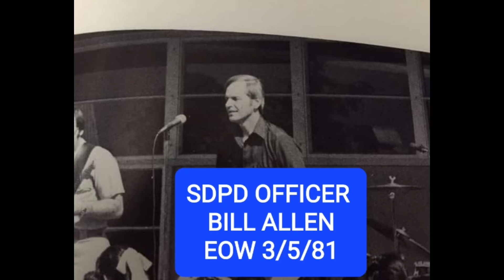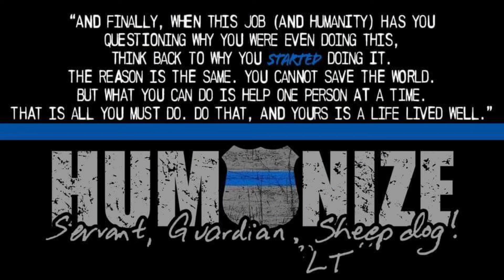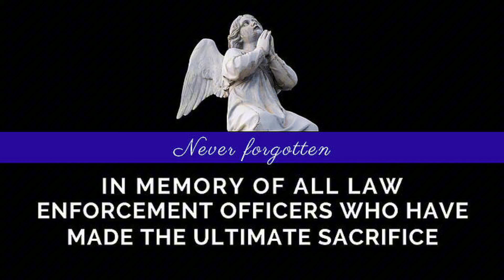SURVIVOR: My Story